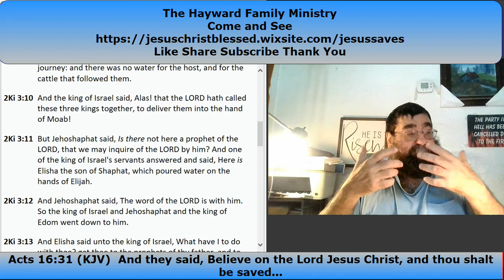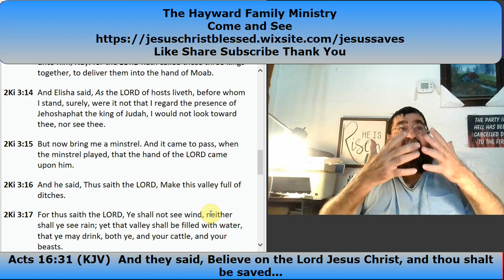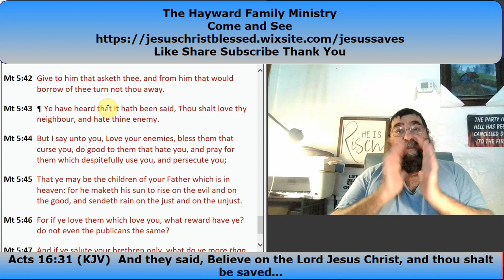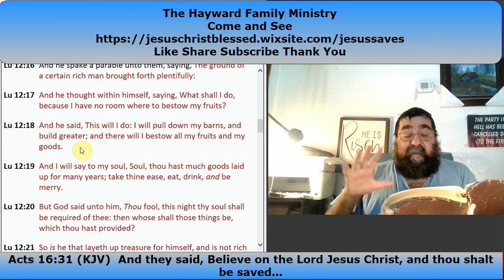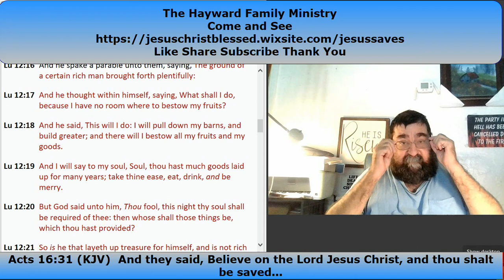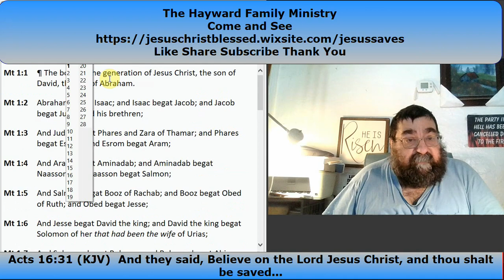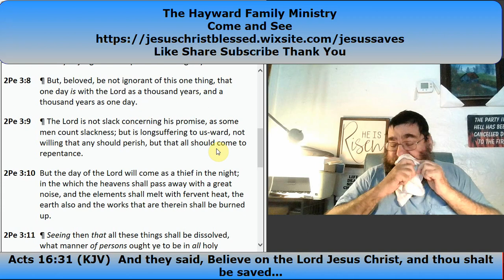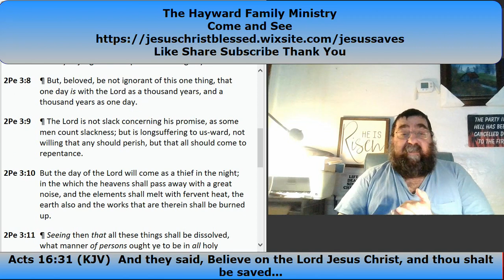Why Do The Unsaved or Wicked Live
Ever ponder why God doesn't eliminate some people from their circumstances in life or kill them? Why aren't there solely good people in the world?